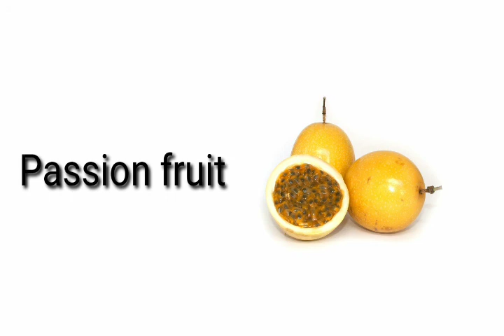Name of Yellow Colour Fruits/Learning for Kids.